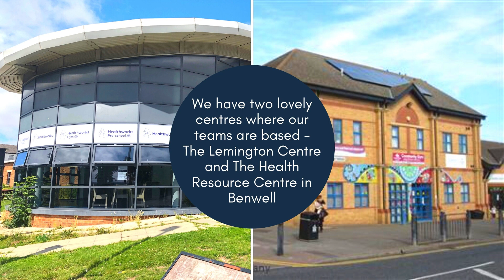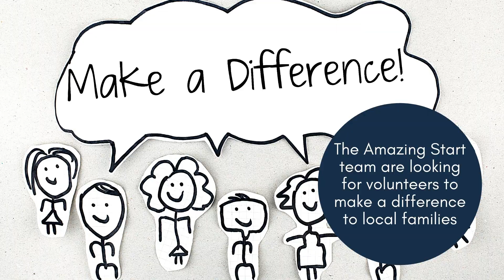A quick guide to volunteering at Healthworks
A short video o tell you about our volunteering opportunities